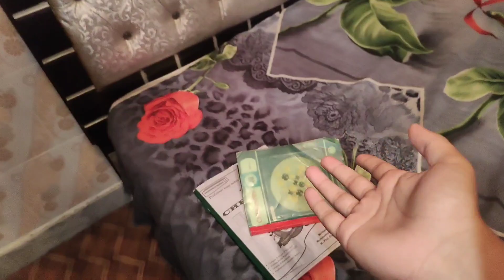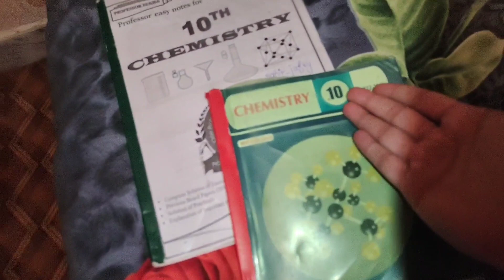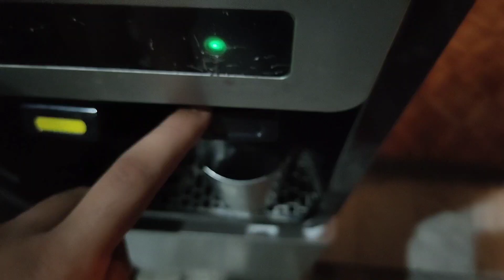Exams Start Hogye Mere😞 Dono Behn Bhai Mera Mazaq Bna Rhe😢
Exams Start Hogye Mere 😞 Dono Behn Bhai Mera Mazaq Bna Rhr 😢